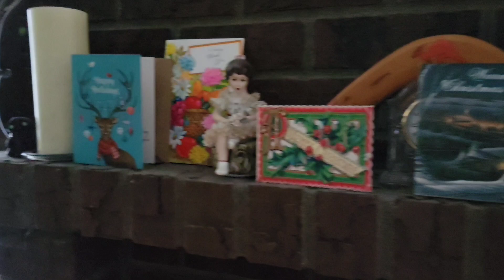What I Did For Christmas | Full-time Reseller Daily Vlog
✅ I'm a thriftier & reseller LIVE on YouTube every Monday @11:30am & @6:00pm et, Tuesday @11:30am, Wednesday @11am & @4pm et, Thursday @11:30am, Friday @11:30am & @7pm et and Saturday @10pm et. I also have eBay, Etsy & Poshmark stores. In today's video, we will be discussing "What I Did For Christmas | Full-time Reseller Daily Vlog vlog cleaning furnituremoving "